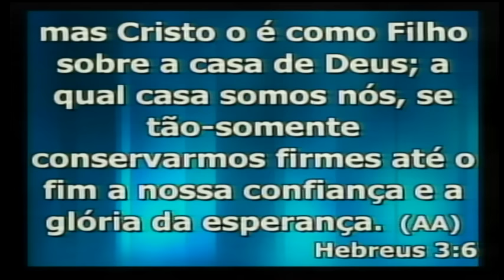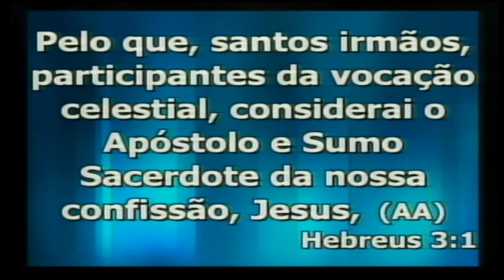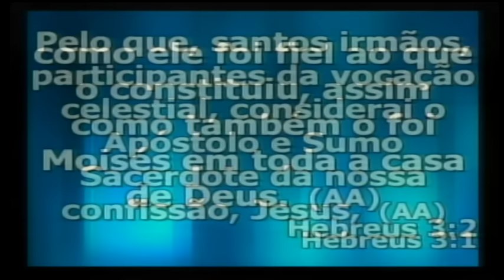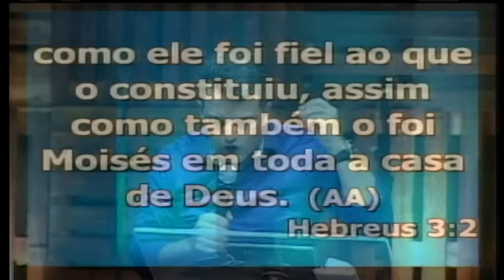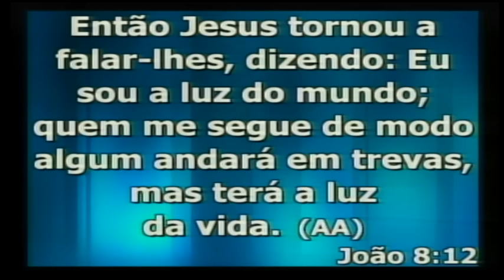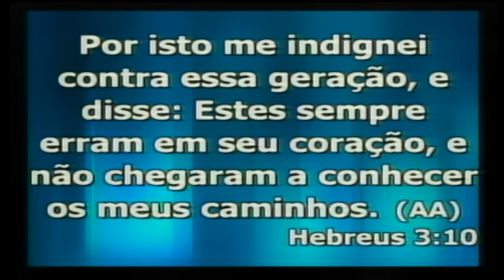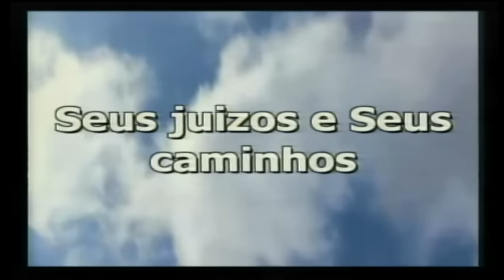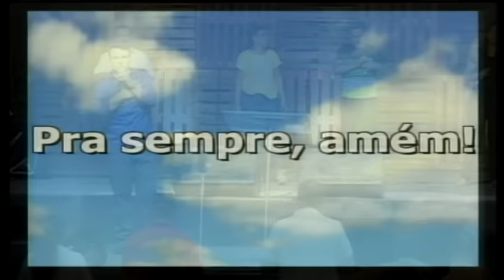Deus conhece o seu coração / Palavra que Liberta Logos Sul 21/06/2016 (Completo)